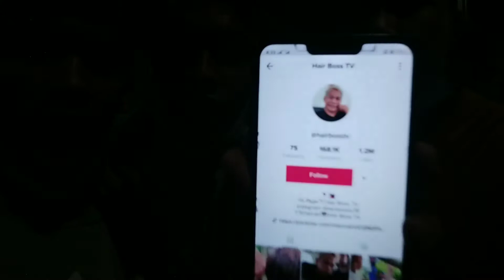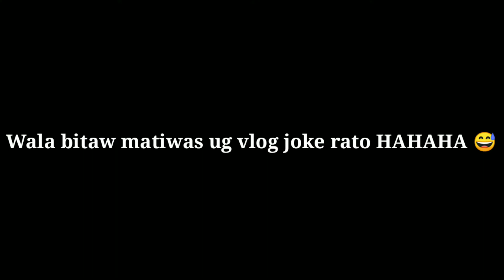Ainspired Factory RefugeAndStrength🙏🏻🤛🏼